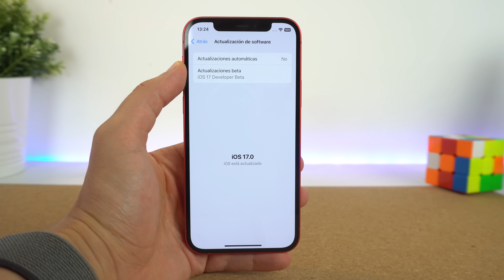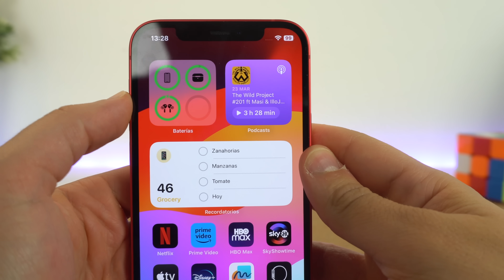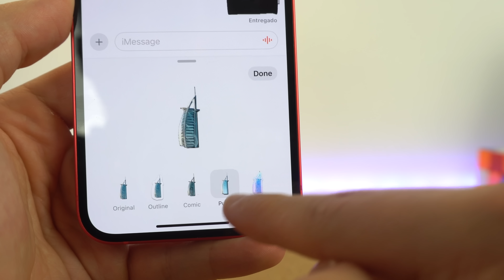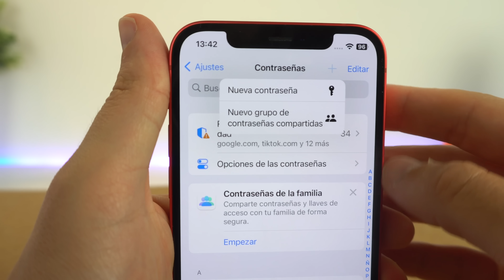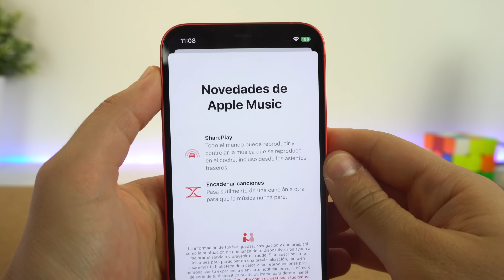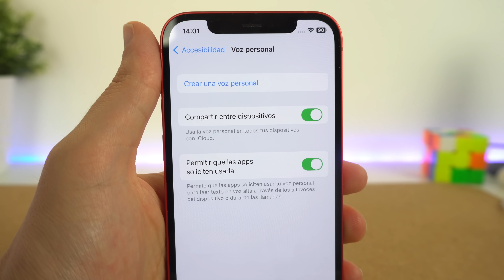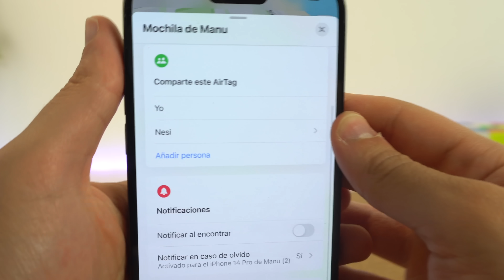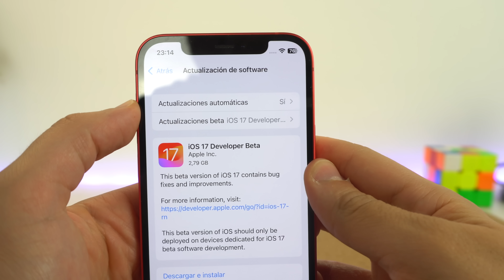100 NOVEDADES de iOS 17 que DEBES conocer 🔥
Te muestro 100 novedades de iOS 17 que son importante para tu iPhone y que son cosas nuevas en el sistema operativo de Apple. Esta es una manera de conocer todos los detalles de esta actualización de Apple. Espero que te guste.

🎬 LÍNEA DE TIEMPO:

00:00 - Cuando sale y dispositivos compatibles
00:29 - Actualizaciones
00:50 - Pantalla de bloqueo y Wallpapers
02:37 - Widgets
02:51 - Modo en reposo
03:43 - Ajustes
04:06 - Mensajes
05:30 - Dictado y Teclado
05:50 - Contraseñas
06:24 - Tiempo de uso
07:00 - Teléfono y FaceTime
07:37 - Apple Music
08:00 - Airdrop
08:21 - Salud
08:45 - Safari
09:42 - Apple Maps y Airplay
10:12 - Accesibilidad
11:02 - Fotos
11:36 - Casa y Buscar
12:00 - Recordatorios y Notas
12:34 - Fitness y Freeform
12:50 - Airpods
13:16 - Extras
13:58 - Mi opinión